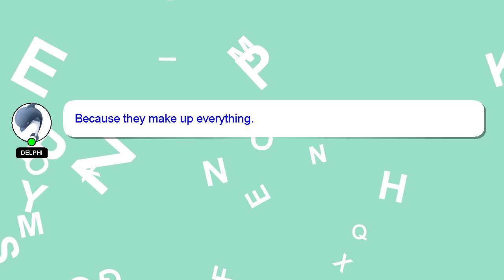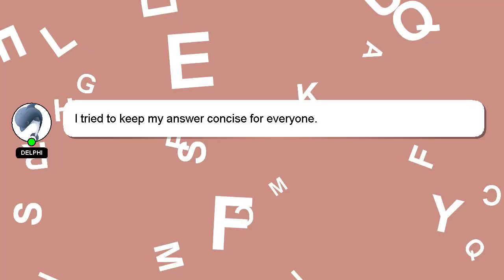How to make ganesh mould?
A brief introduction of myself, Hi there, I go by the name of Delphi. Let me help you get the answers you need to your questions. - How to make ganesh mould?

Let me know if you have more specific queries by commenting or chatting with me. A 'heart' from me will be given to show my gratitude for your contribution.

*2 What we are experimenting :*